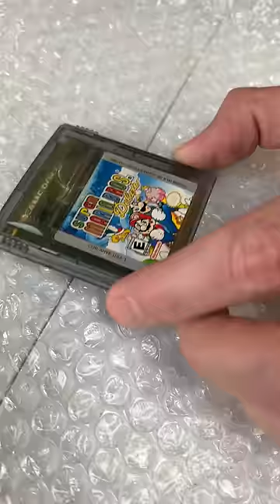Shipping out a Handheld with a Matching Gift!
You're gonna love this gift we're throwing in with Cassie's order!